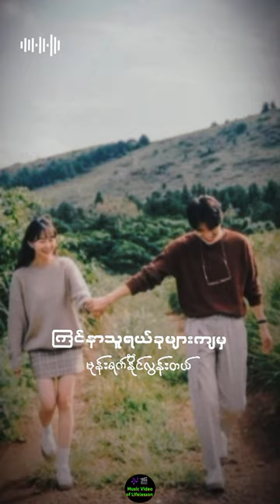အစကကြိုသိခဲ့ရင် ✔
Music Video of Lifelesson
မြန်မာဂီတဗီဒီယို YouTube Channel 🇲🇲 🎶 🎬